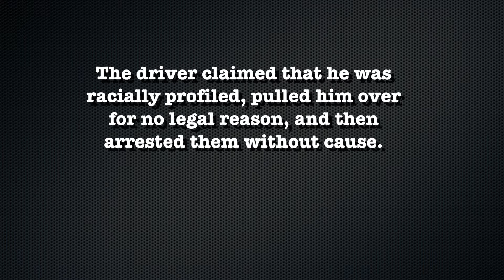Pickens County Georgia Police Officer Fights With Driver Who Resists Arrest | Resisting Arrest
Pickens County Sheriff’s officers pulled over a truck for allegedly speeding and the traffic stop led to the arrest of the five men.

The driver claimed that he was racially profiled, pulled him over for no legal reason, and then arrested them without cause.

The police officer is seen arresting the driver after he resists arrest and also for giving a false name and for not having a driver’s license.